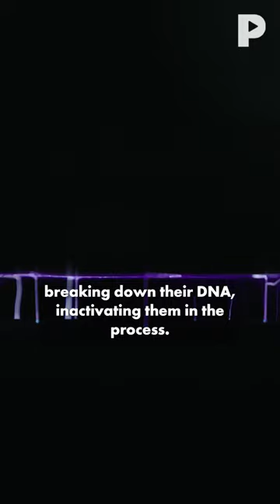How does cold plasma help reduce food waste?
Clean Crop Technologies uses this novel technology to destroy the pathogen and toxins on food surfaces, resulting in extended shelf life. Their process will offset as much as a gigaton of CO2 emissions by 2050.